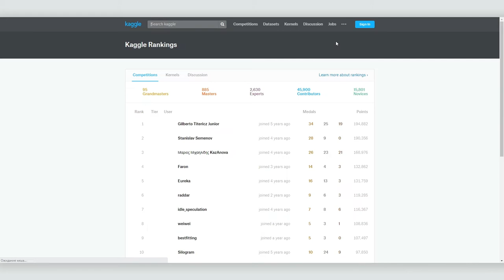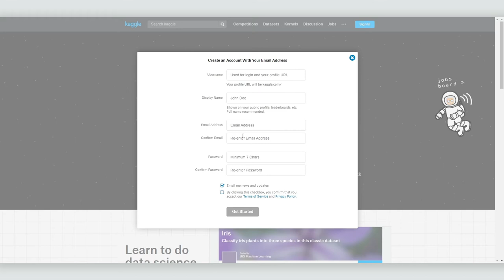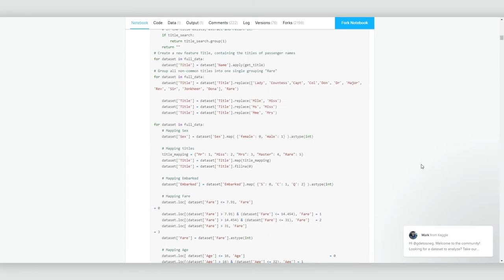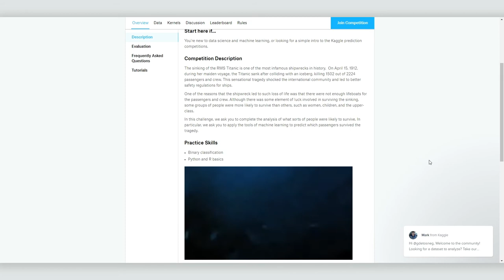Как запустить свой проект машинного обучения с помощью платформы Kaggle.com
kaggle.com -  место встречи потенциальных работодателей и специалистов по  машинному обучению и интеллектуальному моделированию.